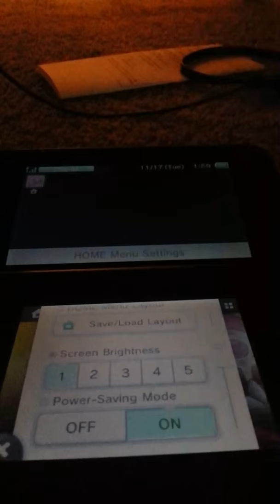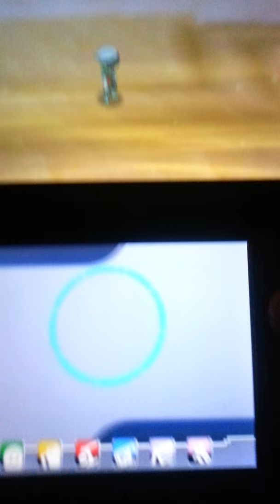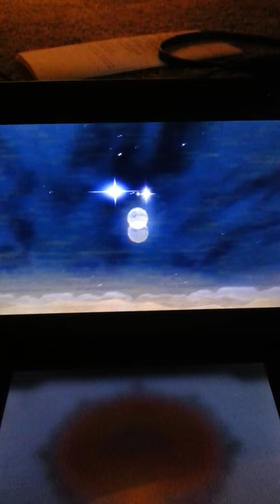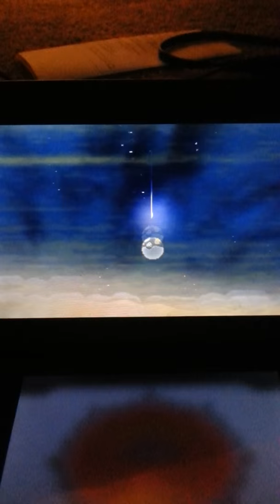Pokemon episode:1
Holden you better  make videos of Pokemon
 By the way dont hate me viewers